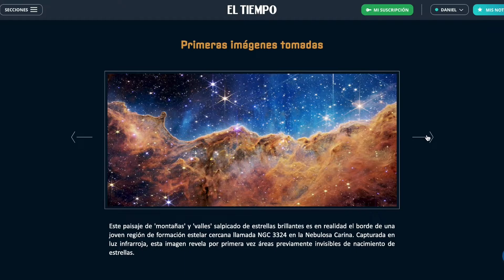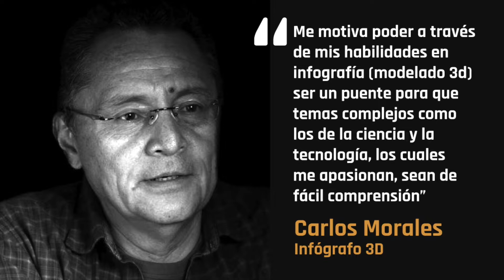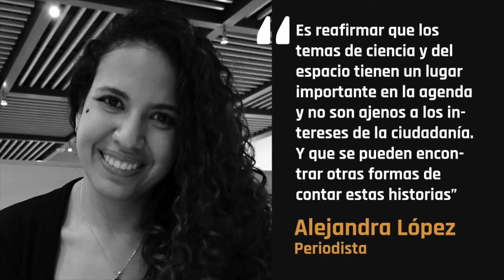Premios SIP a la Excelencia Periodística 2022- Categoría Infografía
🏆 El ganador de la categoría "Infografía" de los premios a la Excelencia Periodística 2022 fue El Tiempo (Colombia), por su trabajo titulado "Telescopio Espacial James Webb: Una nueva era de exploración".

Fundamentación: Por destacar, mediante imágenes atractivas, gráficos sencillos y datos de interés, la importancia del Telescopio James Webb para la investigación espacial.

Los trabajos premiados, seleccionados entre más de mil postulaciones, incluyen a periodistas de Argentina, Brasil, Colombia, Chile, España, Estados Unidos, México, Panamá, Perú, República Dominicana, Uruguay y Venezuela.

La entrega de premios se realizará durante una ceremonia especial que se llevará a cabo el 28 de octubre en Madrid, España, durante la 78 Asamblea General de la SIP.